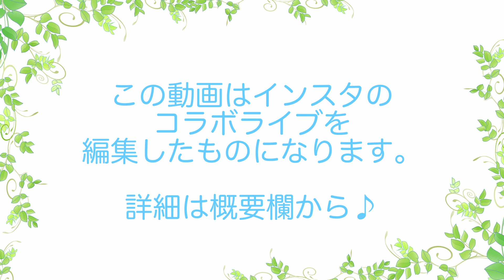【インスタライブ】〜どうぶつの曲芸を廃止にしよう〜というテーマで4人で話しました。【イルカ追い込み猟】【イルカのハニーを忘れない】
〜どうぶつの曲芸を廃止にしよう〜というテーマで４人で話しました。
ざっとイルカパートとサーカスパートのふたつに分かれていてこの動画はイルカパートを編集したものになってます。

YouTubeとは違う世界観。
割と更新してるよ、ぜひチェックしてみてね♪

Twitterならではのつぶやき感あるつぶやきがつぶつぶでつぶりん。

iHerbの紹介・割引コード→AGL5947

コメント(comment)、高評価(like)待ってます！